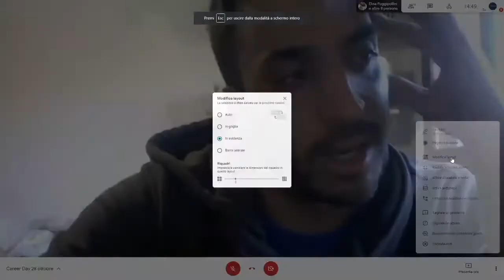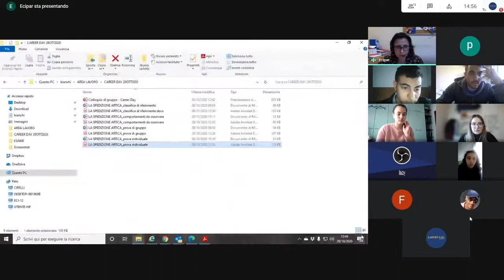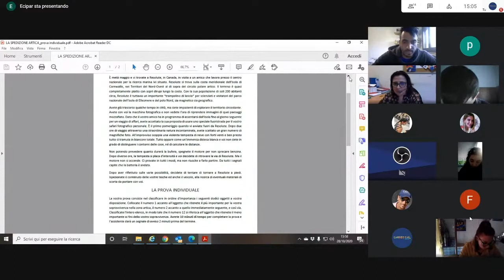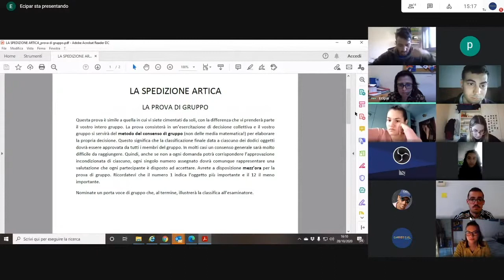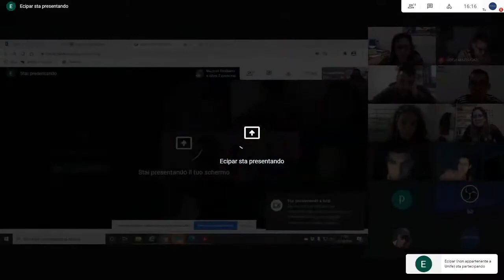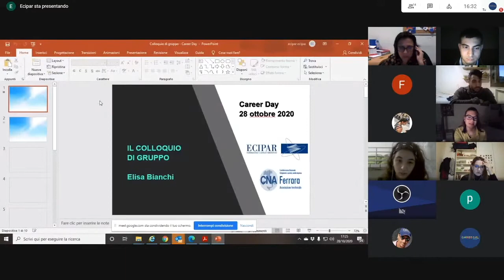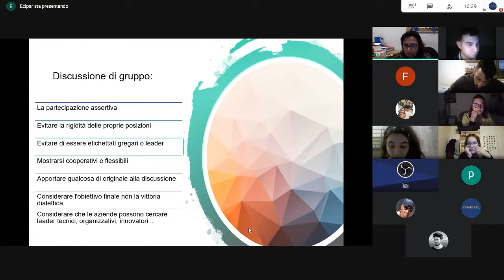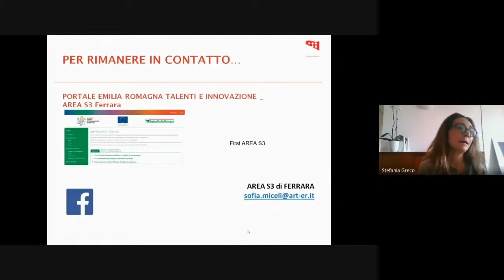10 | Day 01 | CareerDay2020 | Elisa Bianchi, Ecipar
Il colloquio di gruppo nelle selezioni: simulario per affrontarlo al meglio